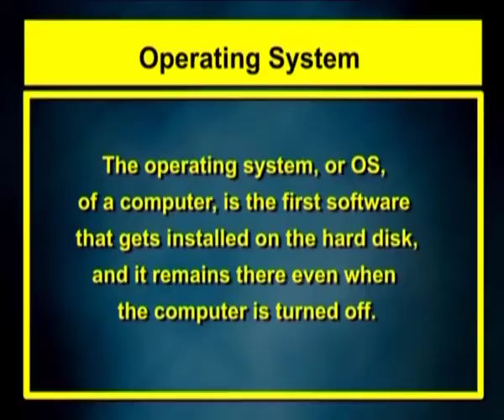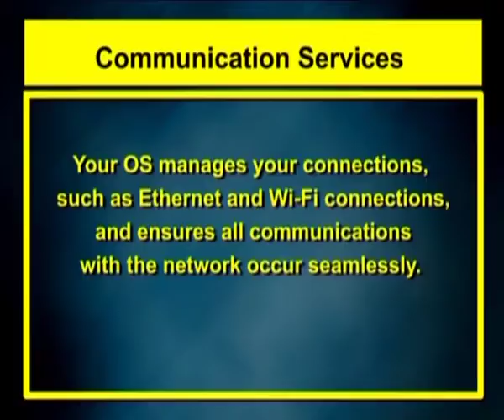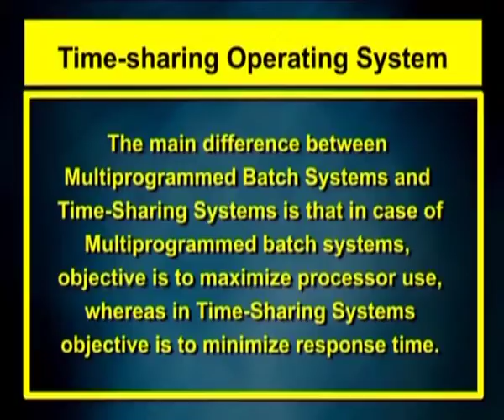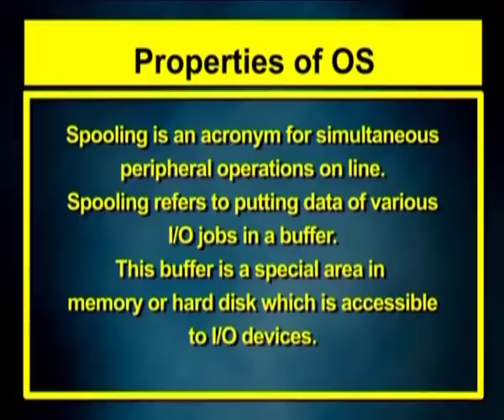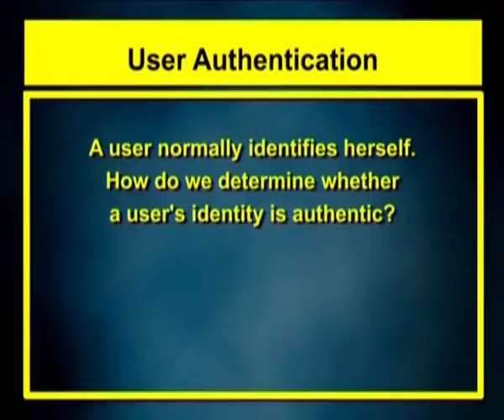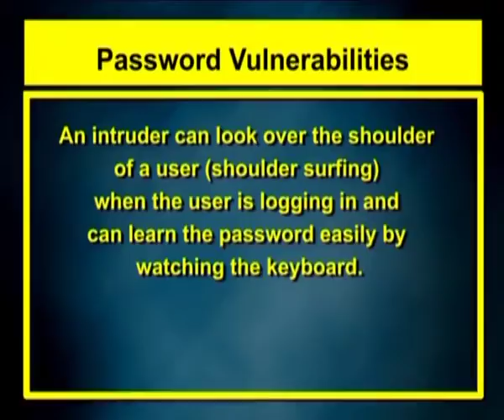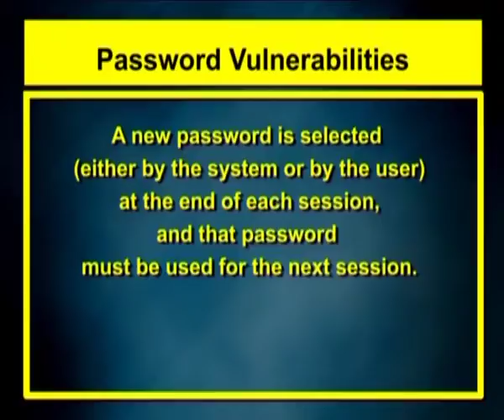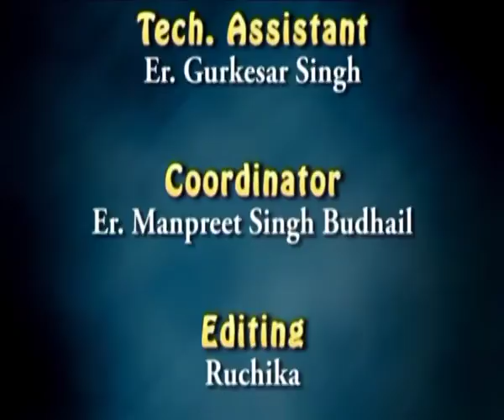Cryptography Part-28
Subject: Information Security
Courses: Cyber Security / Information Security/Year1/sem1/ Paper1